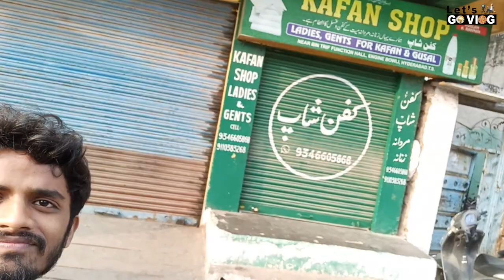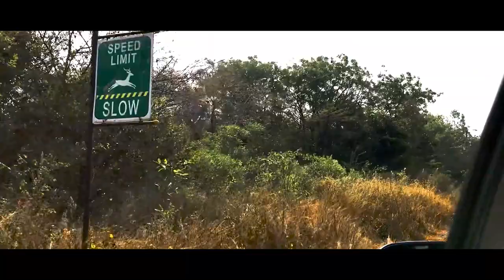Hyderabad to Tandur Vlog-1|| Lets Go Vlog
Hi Guys this is Our first vlog please show us some support by liking our video dont forget to subscribe also let us know how we can improve the videos in the comment section below.

Aaaaaaaaaaaaaaaaaaaaaaaaaaaaaaaaaaaaaaaaaaaaaaaaaaaaaaaaaaaaaaaaaaaaaaaaaaa